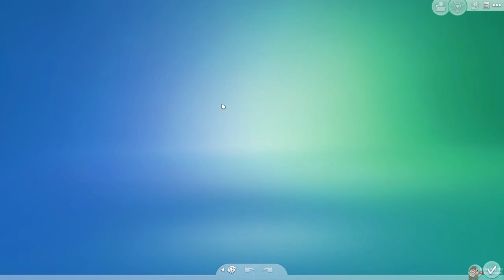The Sims 4 Decades Challenge #109 🌹 Joey and Diana's Wedding!!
Hey friends! Welcome to the new episode of the Decades Challenge!

Create & Share your Sim Townies to the gallery using the hashtag # 4theluvofsimstownies